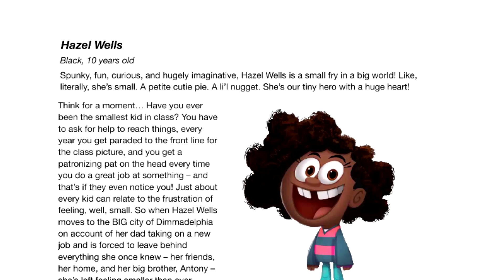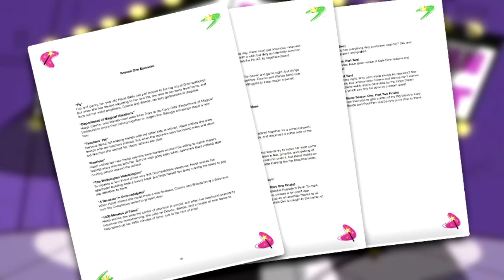The NEW Fairly OddParents Reboot Is...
I don't know about you, but this NEW Fairly OddParents Reboot Is... something! I'm EXCITED!

This video is owned by AnimaTD, unless
images/music specified in above description.